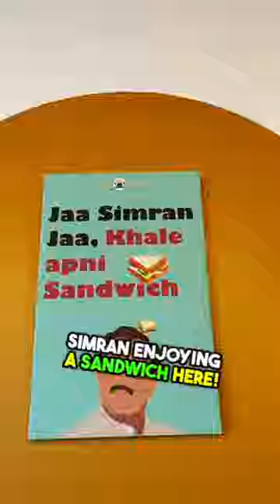Eggoholic - Located at📍1655 Bishop Street #103, Cambridge, ON N1R 8B5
Cambridge, ON N1R 8B5, Eggoholic’s Cambridge haven invites you to step into an egg-citing realm of delectable delights! 🍳🎉 Originating from the vibrant streets of India, their passion for eggs led them to bring the enchantment of Egg Night to North America. 🇮🇳✈️ Now, they’re ready to indulge your taste buds in an unforgettable culinary experience!

Embark on a gastronomic journey with Eggoholic’s authentic Indian-style eggs, transforming the ordinary into the extraordinary. From tantalizing gravies to a diverse range of sandwiches, flavorful rice dishes, and mouthwatering chaat, they have it all! 🌯🍚🥘

Just like the iconic lahris (Street Carts) in India, meals are prepared on the spot with fresh, high-quality ingredients. The secret lies in the mastery of spices and the sizzle of their tava (Indian Style Flattop) – ensuring each bite transports you straight to food heaven! 🌶️🍲

Join them at📍1655 Bishop Street #103, Cambridge, ON N1R 8B5, and discover the unique flavors of Eggoholic. But wait, there’s more!

🍽️ Dive into their Lunch Special: Any sandwich, drink & chips for just $10 (Monday to Friday, 11 AM to 4 PM). 🥪🥤🍟

Indulge in their reel-ly special offers and share the excitement! 🎥✨ Use desi_foodista foodieparadise specialoffers foodporn cravings eggloversofinstagram, and tag your friends to spread the joy! 🍳👫

Explore the reel magic made at Eggoholic on my channel desi_foodista. 🤩👍